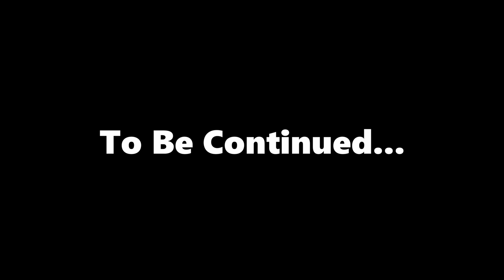Attack of The Alien Plungers- A Nerf Story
LegoHawk and Major, along with a plunger exterminator must fight off a plunger alien invasion, after the plunger used in the Nerf Army Men Bowling sends a signal to it's friends through major's camera.

Cheesy humor and special effects come together to make the second ever Captain Nerf Major Reviews Battle Story!

Shout out to Iron C4!